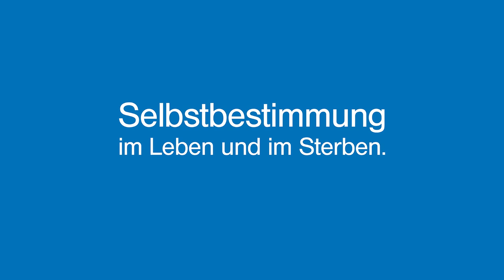TV-Spot von EXIT: Rolf Lyssy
Fünf prominente Persönlichkeiten, die auch EXIT-Mitglieder sind, haben sich Gedanken zur Selbstbestimmung gemacht. Entstanden sind ganz unterschiedliche Aussagen, die eines gemeinsam haben: Für alle ist die Selbstbestimmung im Leben genauso wichtig wie im Sterben. Ihre Ansichten haben die Prominenten unter der Regie von Rolf Lyssy («Die Schweizermacher», «Die letzte Pointe») in kurzen Filmbeiträgen erzählt. Die Spots werden in der ganzen Schweiz am Fernsehen gezeigt. Hier zu sehen ist das Statement von Rolf Lyssy. Er hat sich – wie die anderen bekannten Persönlichkeiten auch – ohne Gage für seinen Verein EXIT engagiert.